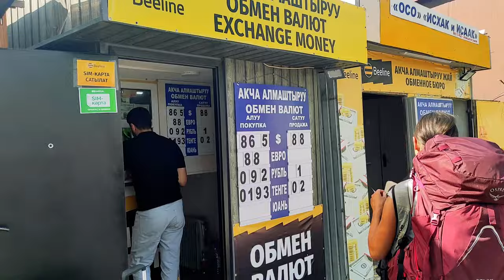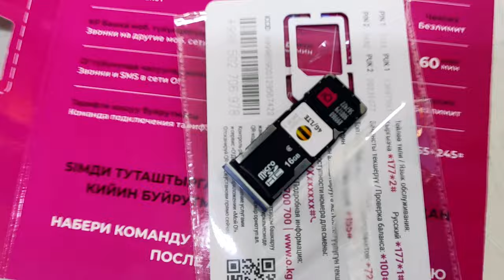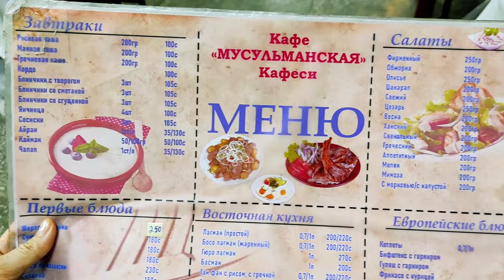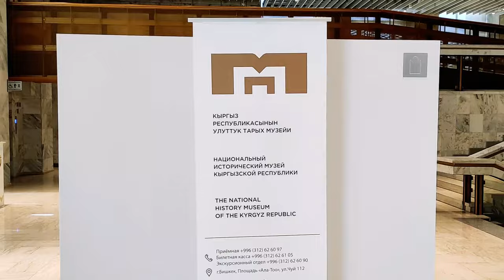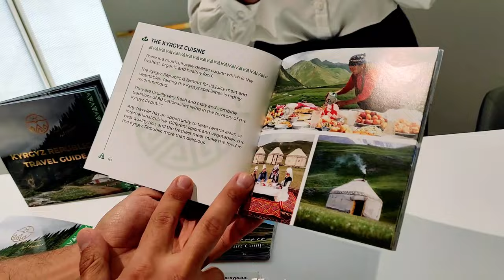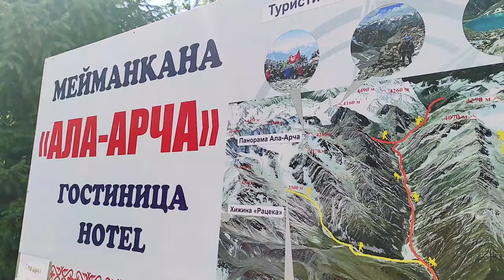5 days in BISHKEK for ONLY 29 dollars 💵 / Travel cheap / Couchsurfing in Kyrgyzstan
This video is about my trip to Bishkek, the capital of Kyrgyzstan - a country located in Central Asia. I managed to travel cheap because I stayed with Couchsurfing hosts there. I willl take you around the city, we will visit the National Park Ala Archa and you will see how my staying with 2 Couchsurfing hosts in Bishkek looked like. Hope you will enjoy it!

Timing:
Intro – 00:00
Crossing the Kyrgyzstan border – 00:35
Taxi to Bishkek – 01:09
Buying a local SIM card – 01:43
My first place to stay at Couchsurfing – 02:30
Evening walk in Bishkek – 03:27
Exploring the city – 04:02
Cooking breakfast – 06:22
Visiting Holy Resurrection Cathedral – 06:51
Visiting Osh Bazaar – 07:20
Visiting National Museum – 08:37
Tourist Information center – 09:37
Visiting Ala Archa National Park – 10:26
Moving to another host – 13:29
Cooking Pakistani dish Dal Chawal – 14:15
Couchsurfing Meetup – 16:13